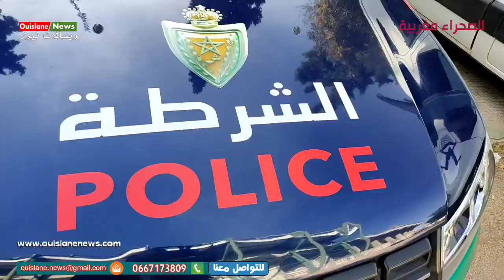مكناس/مجهودات رجال الامن الوطني بمقابلة النادي المكناسي والاتحاد البضاوي بلمعلب الشرفي ويسلان نيوز